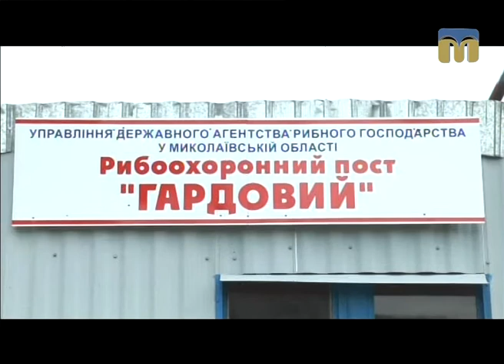Гаряча лінія. Реформування рибного господарства - 26.07.2017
Гість студії: начальник Управління державного агентства рибного господарства в Миколаївській області Михайло Синиця.
Ведуча програми: Віолетта Арутюнян